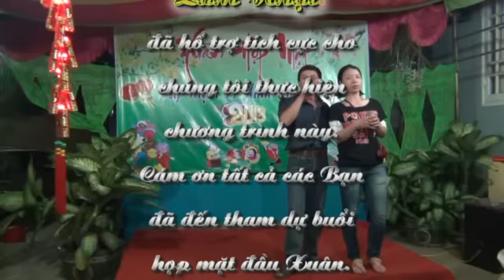Phi Dzũng (Họp lớp mừng Xuân Quý Tỵ 2013).mp4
Phi Dzũng.